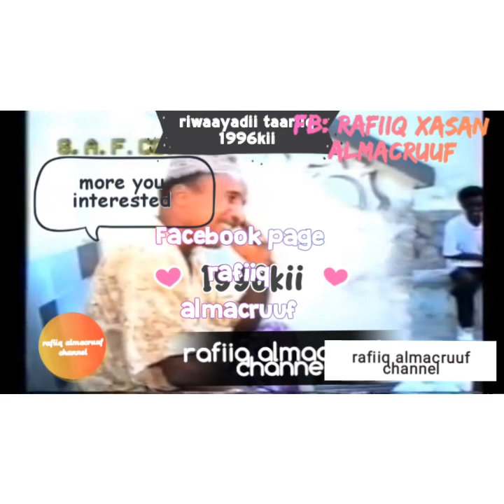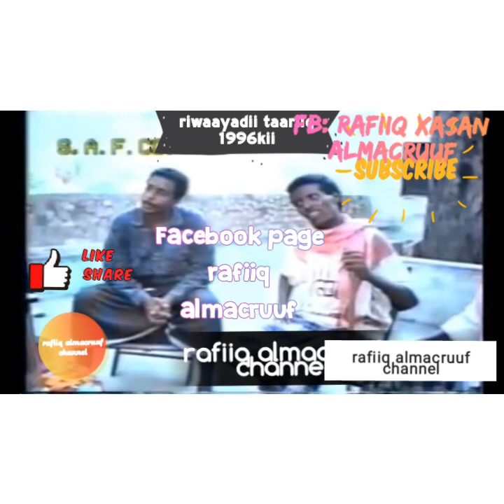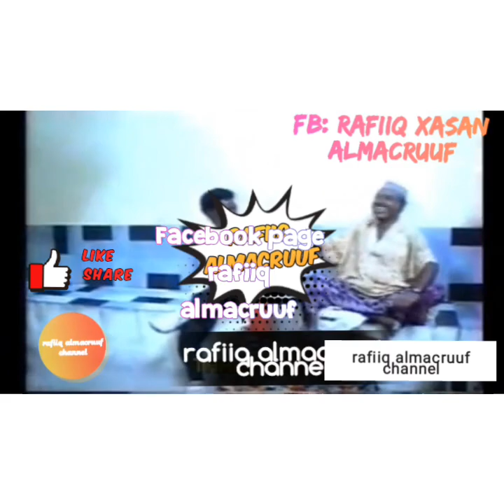Rafiiq almacruuf channel (xusuus wayo odey cabdulle iyo awkuku... Hadad qosliweyso waxba kasi ah kk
Rafiiq almacruuf channel waxad kaheli doontaa muqalo iyo barnaamijyo kuxiiso galin doono insha Allah